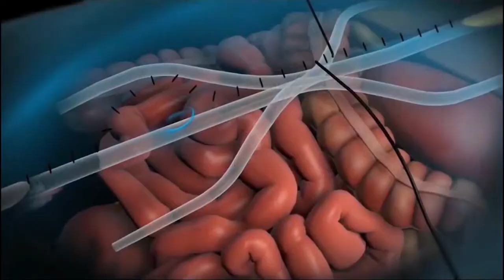KIMA MEMBERS : Dankook University Hospital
Dankook University Hospital is a patient-oriented medical institution. DKUH minimized waiting time through full observance of reservation system, and shortened examination time through cutting-edge computer network. DKUH provides pleasant and comfortable environment for patients. DKUH puts patients as a top priority. Dankook University Hospital has world-class medical teams and state-of-the-art equipments. DKUH boasts the highest level of operation and treatment records. It has performed the largest number of operations on the high risk diseases among the hospitals in middle district of Korea. Furthermore, by cooperating with prestigious institutions like Seoul National University Hospital(SNUH) and St. Vincent Hospital in USA, DKUH makes ardent effort to advance in medical field. Moreover, it proudly provides more precise and diverse medical services based on high-tech medical information system like Full-PACS(picture archiving communication system),which saves and transfers medical images. For foreign patients, the International Healthcare Center at Dankook University Hospital provides a variety of services; assistance with scheduling appointments, escorting patients, translation service and so on. Full-time medical specialists are available during their stay at the hospital to answer questions or help them with any problems they may have. Most of medical teams have no difficulty in communicating in English.